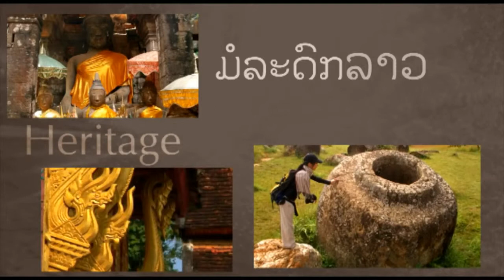Laos Simply Beautiful-Heritage Digest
In this video, you can glance at historical sites in Laos:
- Town of Luang Prabang (UNESCO World Heritage Site) in Luang Prabang Province ,
- Plain of Jars in Xieng Khouang Province, and
- Wat Phou and Associated Ancient Settlements (UNESCO World Heritage Site) in Champasack Province.